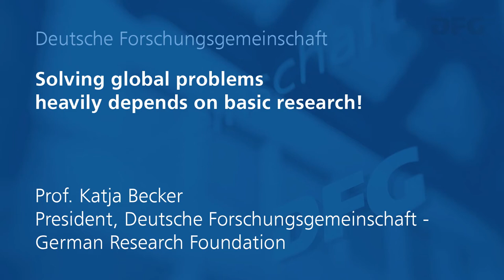Prof. Dr. Katja Becker: Solving global problems heavily depends on basic research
Gerade in Krisenzeiten wie der aktuellen Coronavirus-Pandemie zeigt sich die Bedeutung von Grundlagenforschung. Auf dem 17ten STSforum konnte Frau Becker dies auf einem höchstrangig besetzten Panel und vor großem Publikum einmal mehr betonen. Seit 2004 treffen sich jährlich 1500 bis 2000 Führungskräfte aus Wissenschaft, Wirtschaft, Politik und Publizistik, um sich über "Science and Technology for the Society" auszutauschen. Im Vordergrund stehen dabei die großen globalen Herausforderungen und, entsprechend, zur ihrer Lösung geeignet erscheinende Denkansätze, Programme und Maßnahmen. Grundlagenforschung wurde bisher eher am Rande wahrgenommen, hat aber – nicht zuletzt durch das Engagement der DFG und Ihrer ehemaligen Präsidenten Prof. Dr. Matthias Kleiner und Prof. Dr. Peter Strohschneider und nun den sehr prominent platzierten Beitrag von Frau Becker  – inzwischen einen festen Platz im STSforum.